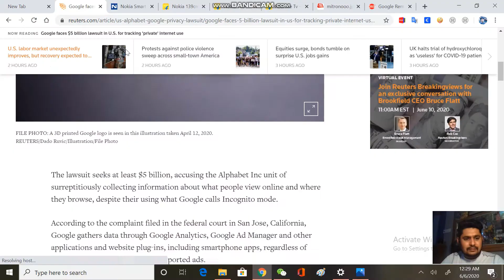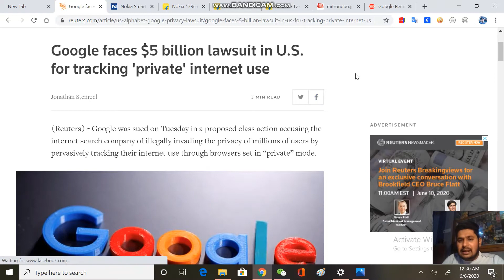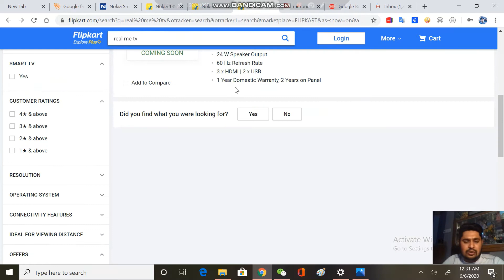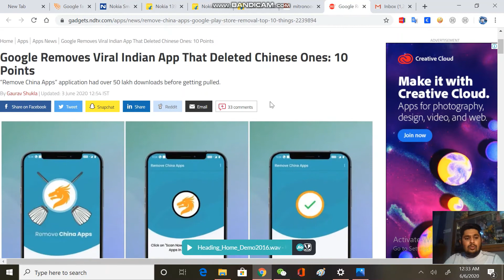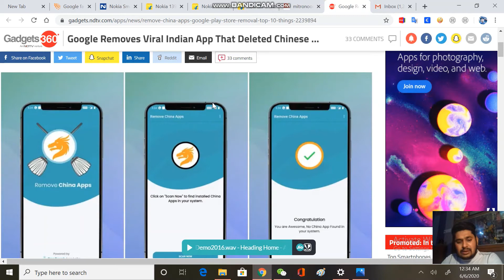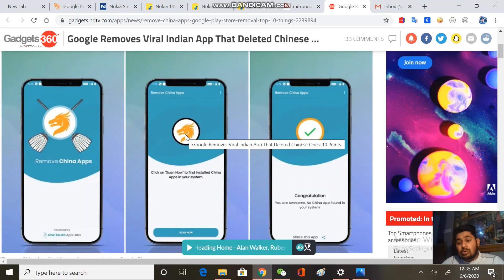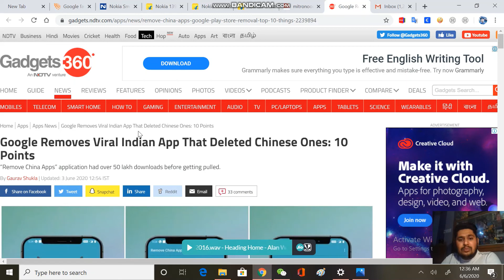Electro Beam - Nokia 43" TV coming soon | Mitro App|Remove china App| google faces $5Billion lawsuit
Namaskaar Dosto es video mein maine aapse baat ki hai Electro Beam - Nokia 43" TV coming soon | Mitro App|Remove china App| google faces $5Billion lawsuit ke bare mein

Muje umeed hai ki aapko Electro Beam - Nokia 43" TV coming soon | Mitro App|Remove china App| google faces $5Billion lawsuit ki video psand ayagi

FOLLOW ON MY PERSONAL SOCIAL ACCOUNT:
My Personal Facebook Account:

IMPORTANT VIDEOS FOR YOU:
UBON BT-5100 WIRELESS EARPHONE UNBOXING AND REVIEW :

ABOUT : Electro Beam is a YouTube Channel where you will find technological videos latest gadget  consumer electronic video in Hindi